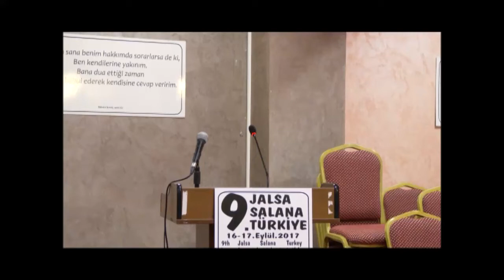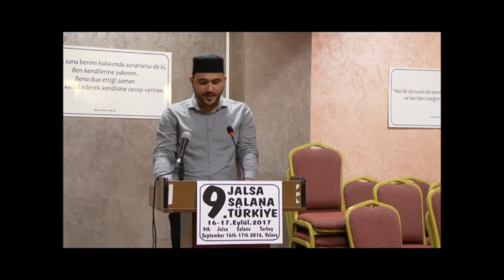Müslüman Ahmediye Cemaati-2017 Calsası-Sameh Almadane-Arapça